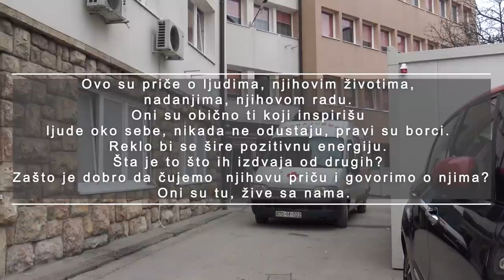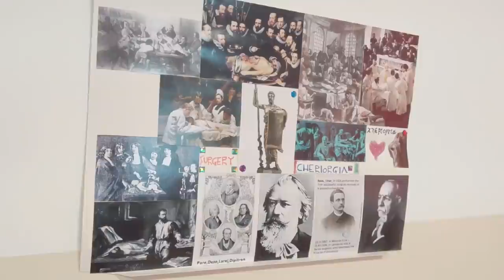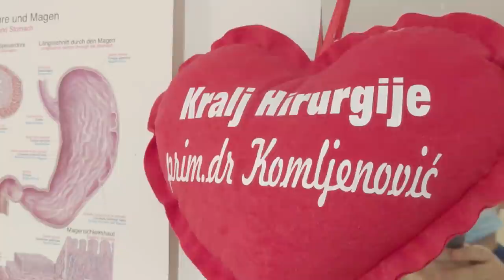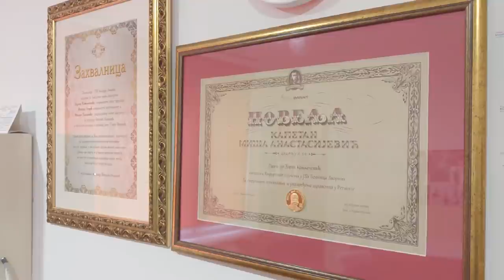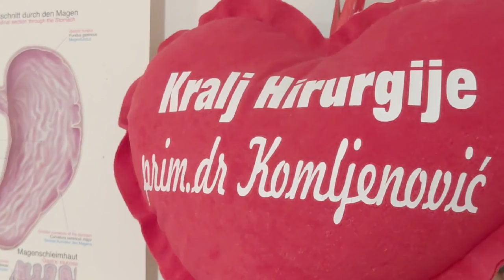Život priča, Jedan čovek – jedna priča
Prva emisija je o primarijusu doktoru Zoranu Komljenoviću. Nekim ljudima je svaki dan  pun uzbuđenja, ispunjen događajima koji ih čine srećnim i gura napred da istraju.  Svakodnevni posao u zvorničkoj bolnici zahteva predanost, koja mu ne nedostaje. Doktor  Komljenović dobio je priznanje za građansku hrabrost i očuvanje profesije. Nagradu mu je uručena na Evropski dan prava pacijenata.

Da biste bili korisni, potrebno je da imate dobro srce i dušu punu ljubavi.  Nije to samo pomaganje ljudima, već i drugim živim bićima. Sa grupom građana u Zvorniku primarijus doktor Zoran Komljenović pokrenuo je akciju za napuštene pse i mačke lutalice.